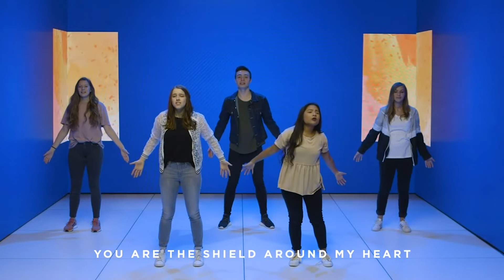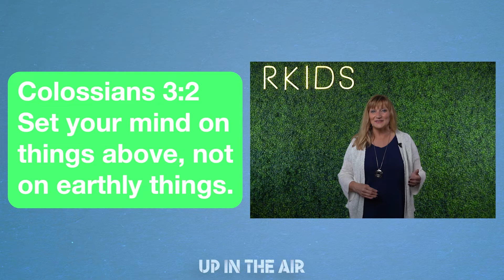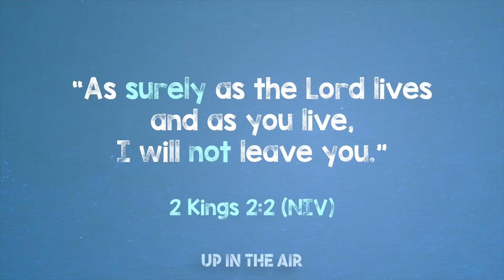RKids Online Experience | Pre-School and Elementary | Week 119 | Weekend 07/02-03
For more fun and safe videos for your kids check out Right Now Media